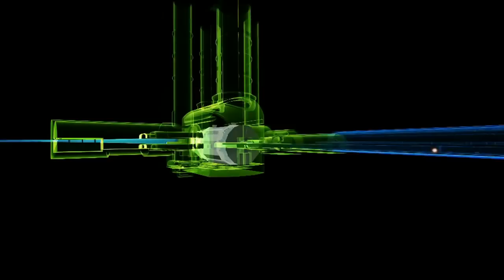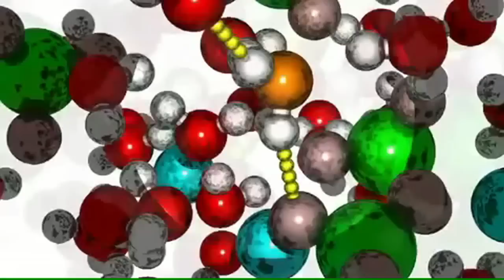شبكة العلوم العربيّة - ما هو بوزون هيغز؟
What is the Higgs Boson?